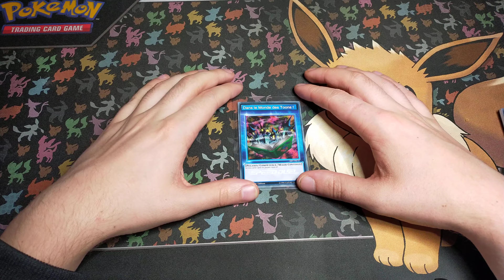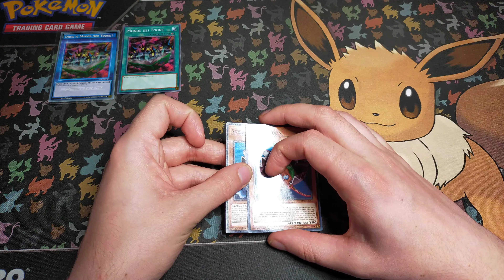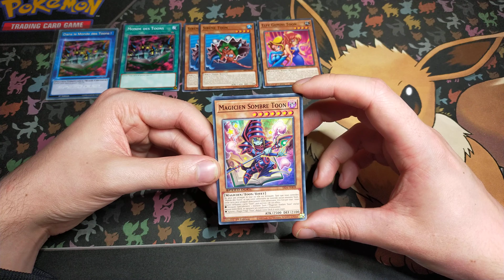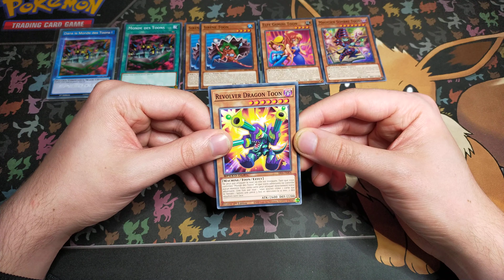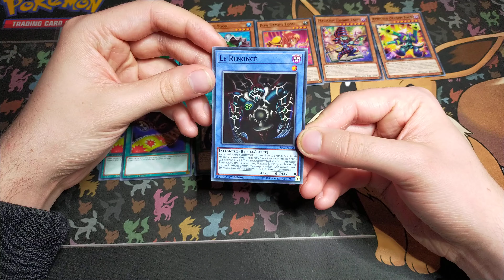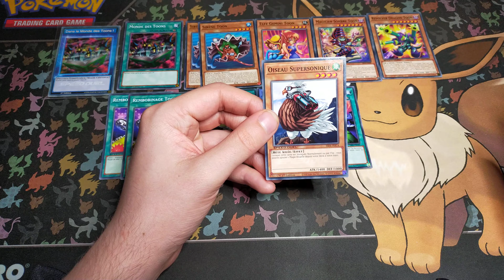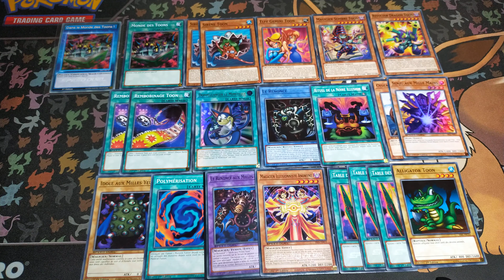Yu-Gi-Oh SPEED DUEL : Deck Toon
Bienvenue pour ce petit deck en hommage a Pegasus !
C'est un personnage que j'aimais bien a l'époque. A son oeil du millenium et tous là.. x)

Pour le reste tu peux venir sur mon insta : @Yumeka_arts